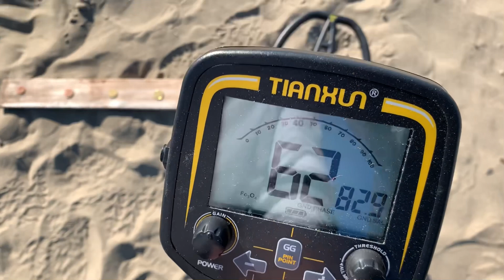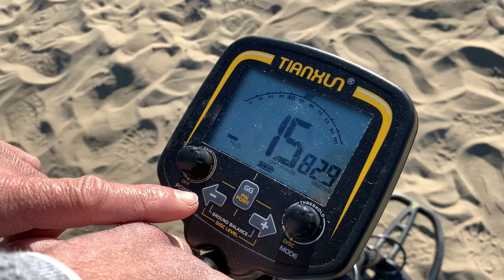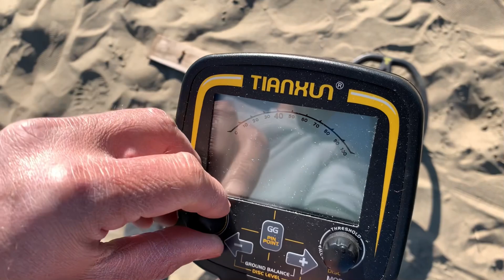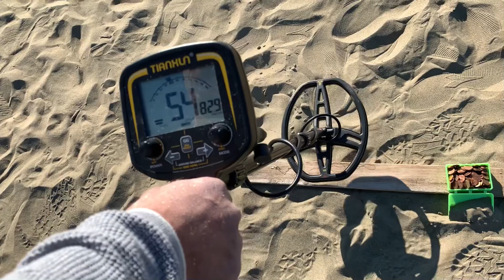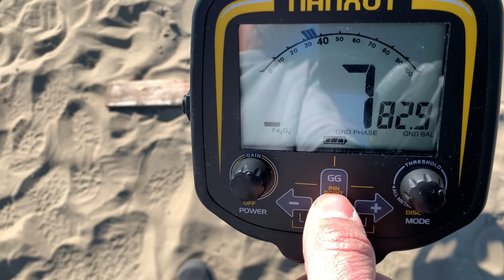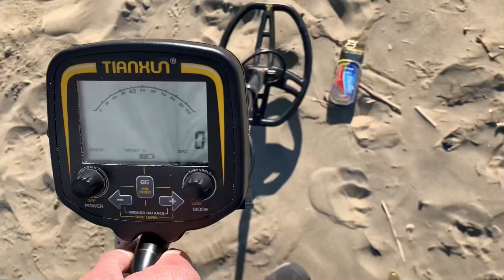TX-850 Detektori im i Ri (Prove) Kerkim Me Detektor. TX-850 Metal Detector (Review)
Pershendetje,
Sot po u prezantoj Detektorin tim te Ri TX-850 Professional Waterproofing me rreze thellesije zbulimi 3.5 meter ( kur gjetja e objektit ndodhet e madhe nenTok). E ndava kete video per ju te apasionuarit e Metal Detektor🙂.

Pergjigje per ata qe me kan shkruar ne inbox;
Per te ushtruar kete hob ose sport duhet leje nga institucionet perkatse.
Ne vende arkiologjike nuk mund te kerkosh me detektor. Kurse ne pron private duhet mar leja e pronarit.

Per djeni:
Sa per Mua ky esht hob I cili un kaloj kohen time te lire pa asnje pretendimi apo fitim edhe krejt natyrshem dhe jo ne menyr professionale e bej kete dhe keshtu I ndaj aventurat e mija me ju ne YouTube.🙂👊☘

linku i Detektorit ⬇️

Nese doni te me pyesni per dicka ndihuni te lire te me shkruani ne inbox.

Shihemi ne video t'jera 🙂👊☘☘